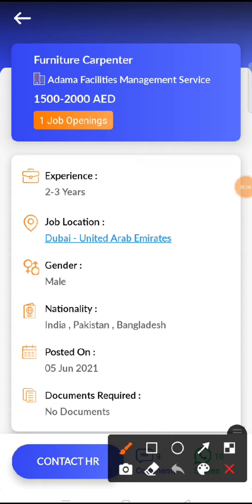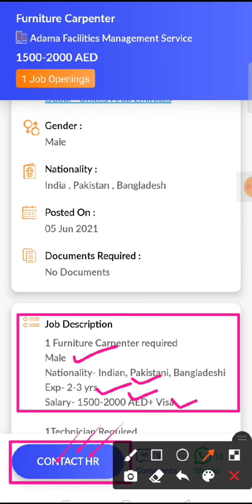JOB IN UAE / Role: Furniture Carpenter / Company: Adama Facilities Management Service/Salary:AED2000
18..Check out this job opening on the Skillbee app that is available for you:

Role: Furniture Carpenter

Company: Adama Facilities Management Service

Openings: 1

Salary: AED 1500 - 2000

Experience: 2 - 3 years

Job Location: Dubai - United Arab Emirates

Follow SkillBee :-